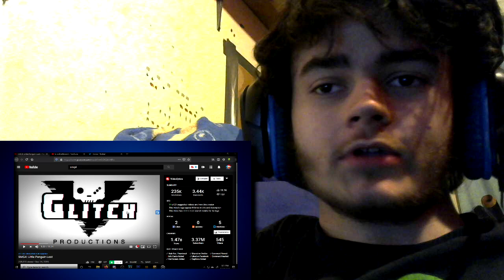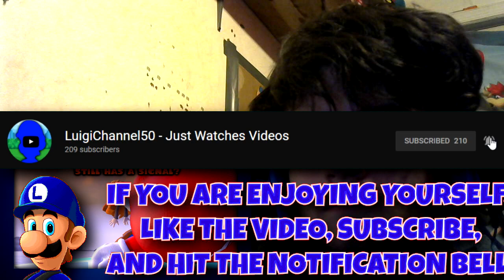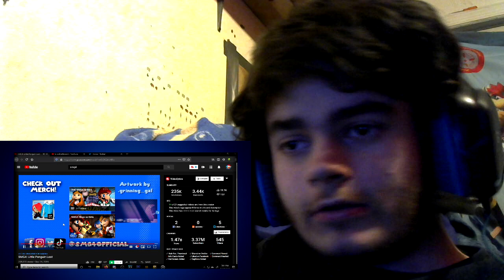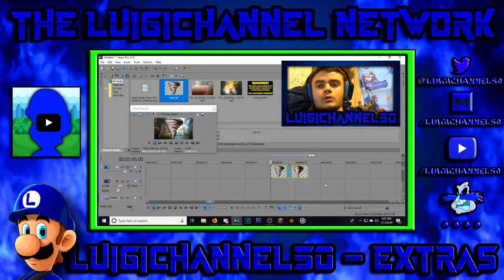LC50 reacts to: SMG4: Little Penguin Lost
My descriptions are great.

Pingas: .